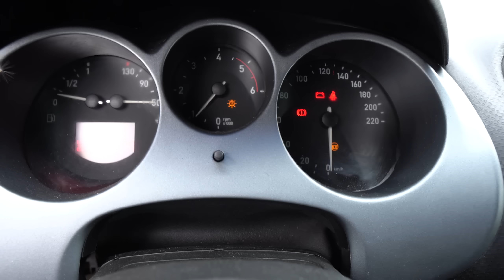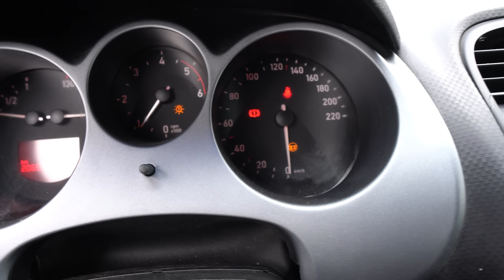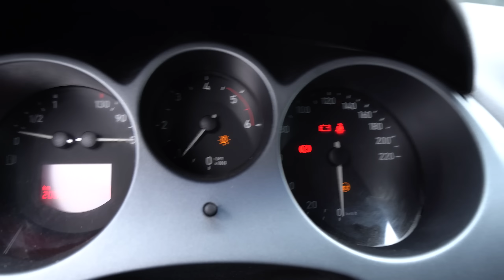✅ Seat Altea | Motor Terminado 100% | Toca Probar y pasar a CHAPA y PINTURA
Aqui Tenéis los colaboradores principales del canal, con sus respectivos descuentos:

*Usa el Codigo MICHAEL